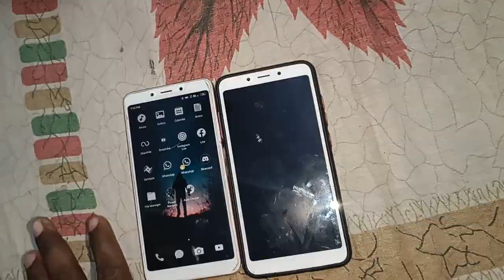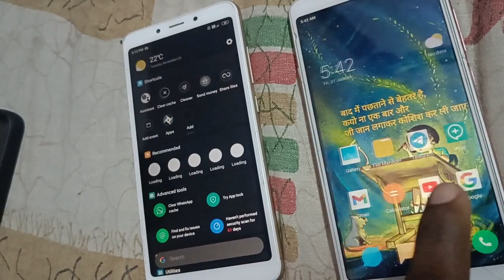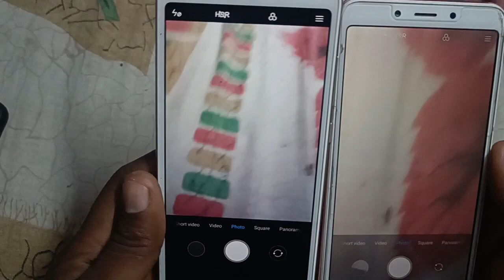Redmi 6 A both phone board exchange only for information purpose